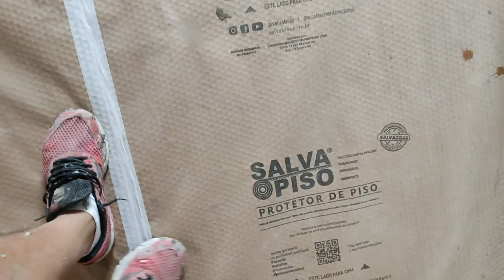Será que vai substituir a dupla colagem?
Novo sistema de colocar piso.Será que substitui a dupla colagem?

Estou mostrando como colocar piso ou porcelanato com a técnica do curso O Azulejista.

Neste vídeo vou te mostrar a técnica correta para colocar porcelanato.
Eu sempre uso o clipe de 1mm mas faço o espaçamento com a cruzeta de 1,5mm.
Trabalhando com o clipe da @AstraOficialBr folgado ele não trava e quebra corretamente sem ficar ponta de plastico nas juntas.
Também estamos usando o novo sistema para colocar piso que estamos usando para assentar o porcelanato polido 73x73 In Out/Incefra do @GrupoFragnani.
No sistema antigo de assentamento com martelo de borracha o azulejista batia no piso ou seja compactava a argamassa por impacto.
Já com o martelo vibratório a argamassa é compactada por vibração.
A argamassa  da @weberquartzolit fica melhor distribuida com esse sistema.
Você encontra tanto o carinho para o joelho-Roller Piso como o Martelo Vibratório na nossa loja.Links abaixo:

Aprenda tudo sobre esse novo sistema de assentamento de pisos e revestimentos no melhor curso on line da internet O Azulejista.